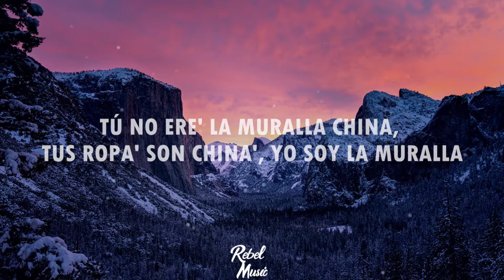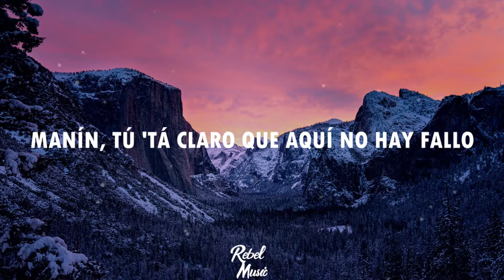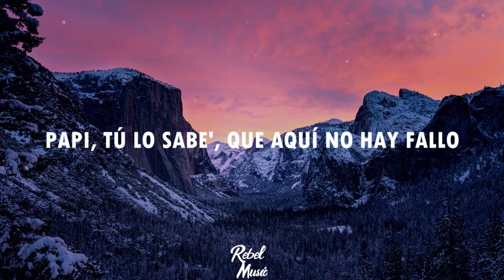No Hay Fallo - Nicky Jam Musicologo (Letra/Lyrics)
𝑳𝒚𝒓𝒊𝒄𝒔:
Llegó Nicky el Inconfundible
Siempre mato con un flow terrible
Que tú le metes eso es increíble
Cambia el que te escribe porque es predecible
Su letra no sirve
Ahora voy a lucirme
Tiene que oírme o si no huirme
De la calle firme
Quiero convertirme en un fucking monstruo
Y borrarte el rostro feo pa’ la foto

Esto es de nosotros
Tú ni aunque me traigan otro
Siempre tiro duro como el coto
Como los azoto ya los tengo rotos
Con el culo roto fácil los derroto
Aunque ese recojan llegó el terremoto
Formo el alboroto en el villo floto
Pa’ los copilotos llegó el Piloto

Abran paso llegó la 50 Nicky
me dio el paso pa’ quemar la malla
estos Guare disque que son cabra
y al final los tengo a to’ tirando tualla
tú no eres la muralla China
tu ropa son China
yo soy la muralla to'
lo que tengo e’ caro por eso no paro
Karol me botó ahora quiero una
Mariah am ah boss boss
Legend Legend como Rick Ross
innovando como Kris Kross vieja escuela
como The Noise, ah boo

Barras que te rompen la espalda
donde yo llego tengo pila de nalga
porque yo ando como Antonio Banderas
pa’ cuando tú salgas bruuuuu
con la guitarra de Luis Vargas

No te compare que tú no me llega manin
tú ta’ claro que aquí no hay fallo
tengo dos baby esperando en Medallo
papi tú lo sabe que aquí no hay fallo
esto de king a king aquí no hay fallo!!
This is from King to King aquí no hay fallo!!

Negrura de candilan
flow vengativo a lo candiman
jorniman con pantiman
la yerba me llega de michigan
mi palabra es un contrato
la que tú quiere hace rato le di
yo no quiero modelo de TV
la modelo de TV
desean mi CD
Click clack

Te apago la luz porque yo tengo el tik tak
el cuerpo Rayao como wiska
tú jeva moja’ con mi Sixpack
ahh boooo
parezco una moto de tierra
toy pisando todo el que venga con guerra
tú me escuchas y de una vez te encierras
por que mi garganta corta como sierra

Ahora vuelvo y no tengo reversa
Ready en la defensa perdona la ofensa
Porque estoy soltero bellaquera inmensa
Para que sonido si yo soy la prensa
Y la combi ya la tengo tensa
Y tu contrato es como una trenza
Amarrado con un 360
Nicky está con Sony pero es universal

Tanto rato matando estos novatos
Mi verso es droga moviéndolo como un narco
Mi propio avión y un barco
Llenando todos los palcos
El banco no lo desfalco
De las baby soy soy el Taco

tú ya claro que aquí no hay fallo
tengo 2 baby esperando Medallo
esto es de king a king aquí no hay fallo